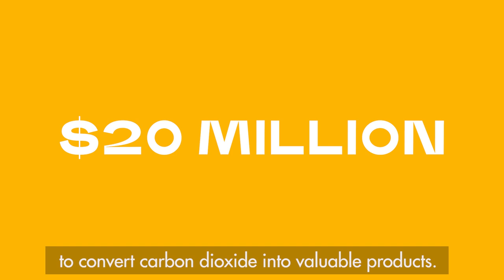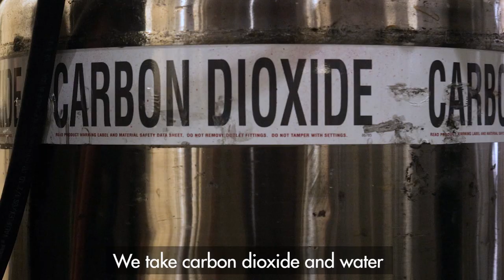Carbon XPRIZE Finalist Films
The finalist teams competing in the $20 Million NRG Cosia Carbon XPRIZE are making valuable products from carbon dioxide emissions.

ABOUT XPRIZE